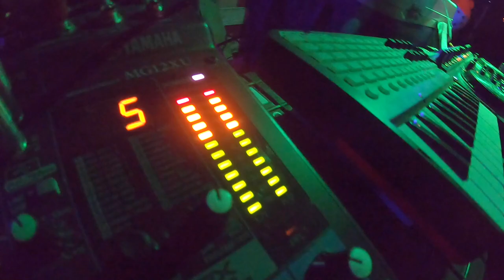Bush Party in Australia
.Around Australia jumping in the bush...
Doof party with happy people!